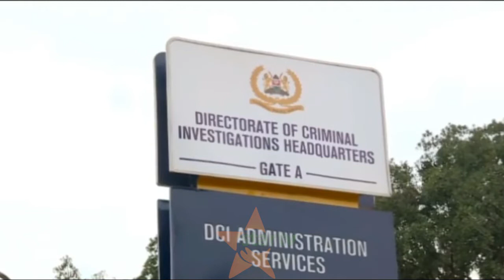MADAI YA KUTAKA KUMUUA MAKAMU WA RAIS KENYA : MAWAZIRI WANNE WAPINGA